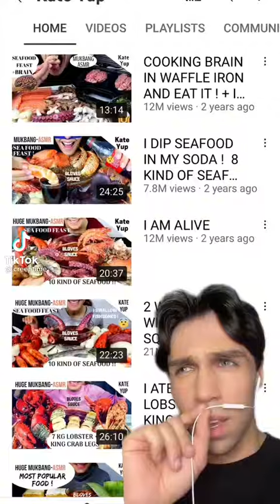Credits to creeptime What happened to this YouTuber